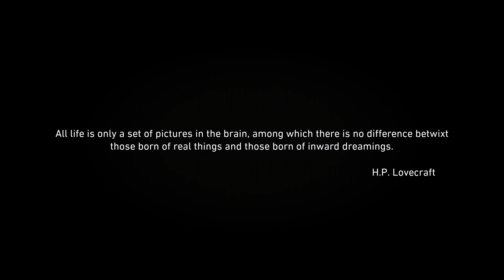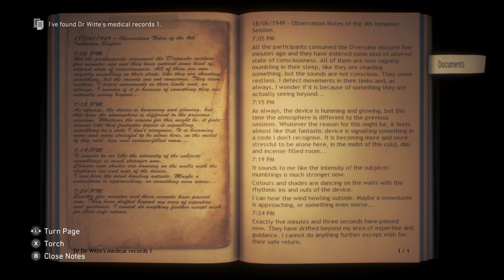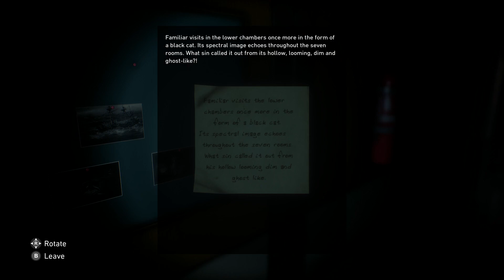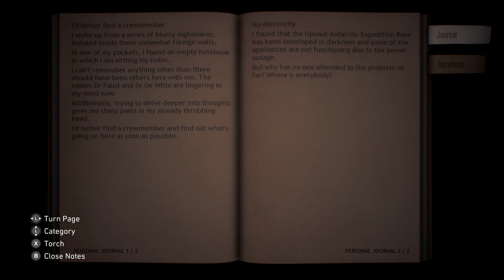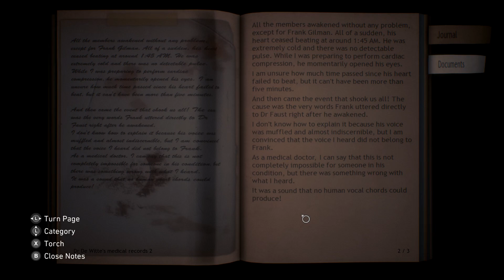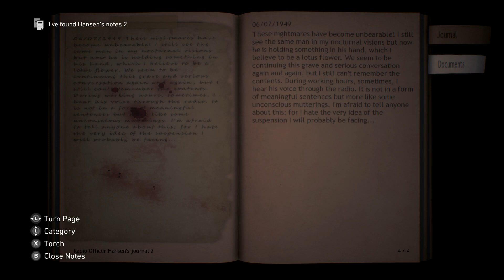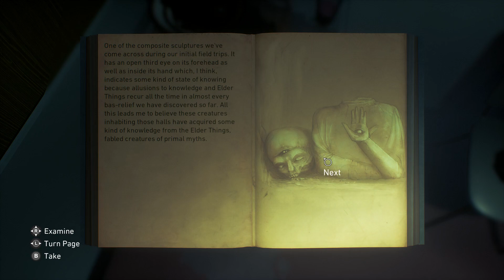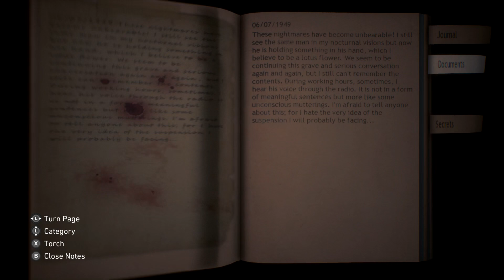01 Artic Base Part 1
Conarium On Xbox One. All Video's Are Made by me without adding commentary with the intent on helping someone through a tough spot in the game or for mere entertainment. I hope my videos can help you get out of a tough spot.